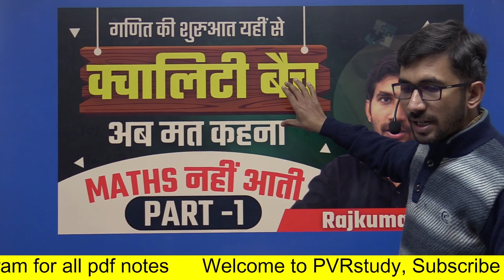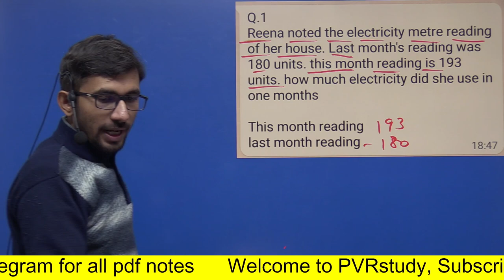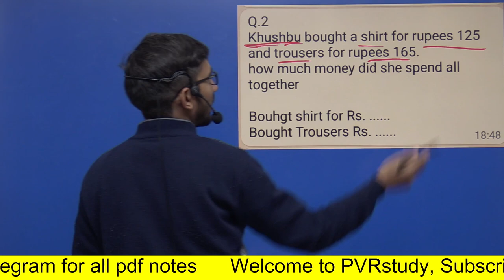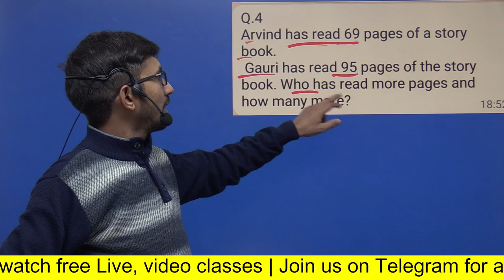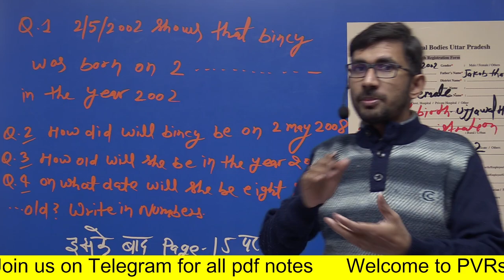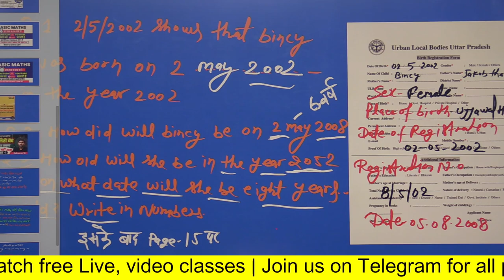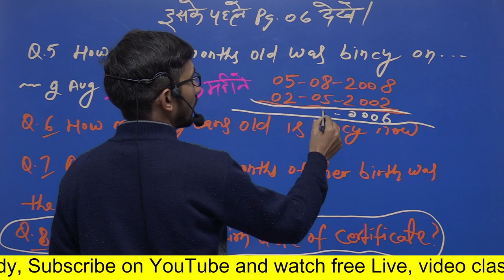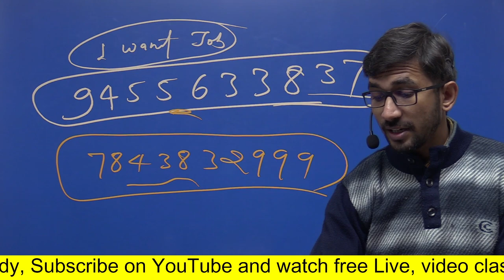Zero Level Maths | basic mathematics in Hindi | Part 6 | How to learn Maths in Hindi